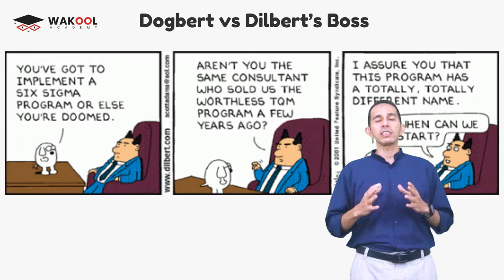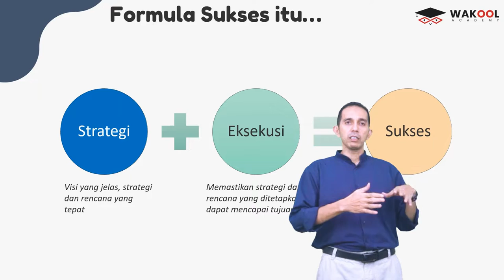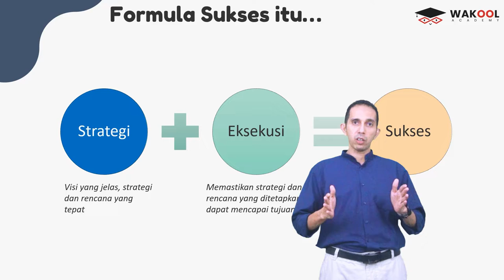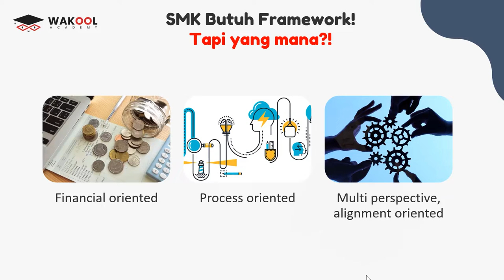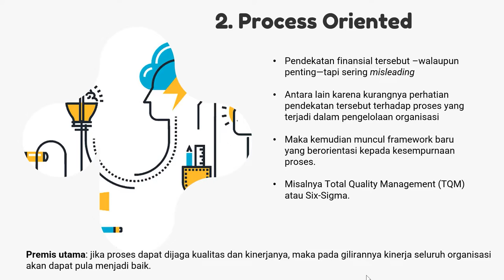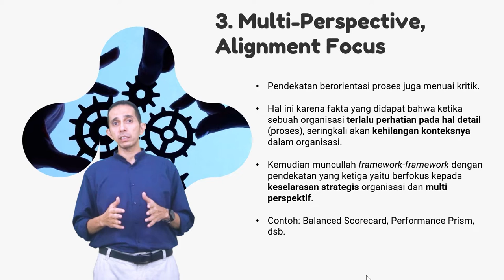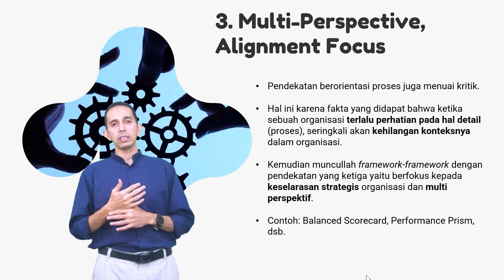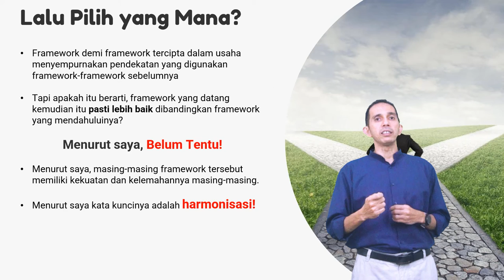Lautan Framework Sistem Manajemen Kinerja || Performance Management || Wakool Academy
Sistem Manajemen Kinerja itu sangat vital peranannya untuk kesuksesan setiap organisasi. Supaya penerapannya sistematis dan terukur dibutuhkan sebuah framework untuk dijadikan acuan dalam kerjanya. Namun terdapat banyak sekali framework Sistem Manajemen Kinerja yang ditawarkan sehingga membuat kebingungan baru. Bagaimana menyikapi hal ini?

Narasumber: Umar Alhabsyi, ST, MT, CISA, CRISC, COBIT 2019.

Banyak materi lain yang menarik di Wakool Academy, klik link berikut untuk dapat promo 70%